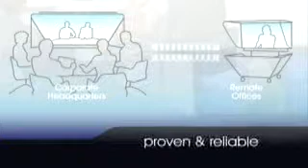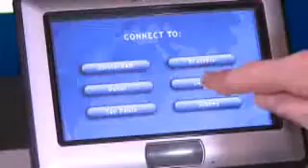Sony IPELA 3D Telepresence Solution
3D Telepresence de SONY es lo último en tecnología en videoconferencias. Permite a los usuarios tomar decisiones más rápidas y trabajar de forma efectiva en diferentes partes del mundo.

La sensación de realismo es una de las características de este sistema. Además de ser muy fácil de manejar, SONY 3D Telepresence reduce los costos de transporte y agiliza los negocios, la colaboración y el flujo de información.

Las mejores soluciones en videoconferenicas, sólo con SONY.